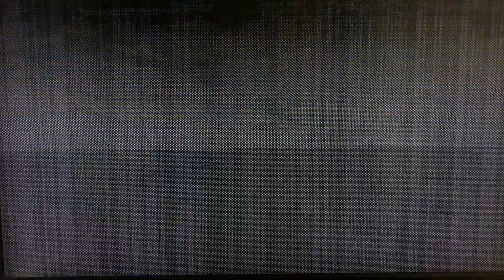Levi July 2005